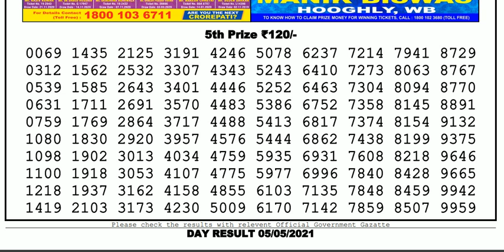Nagaland Lottery Sambad Result | Dear Lottery